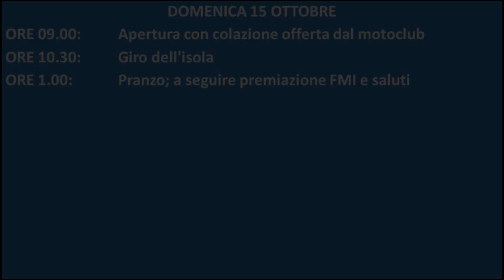Motoraduno Nazionale a Forio d'Ischia il 14 e 15 ottobre